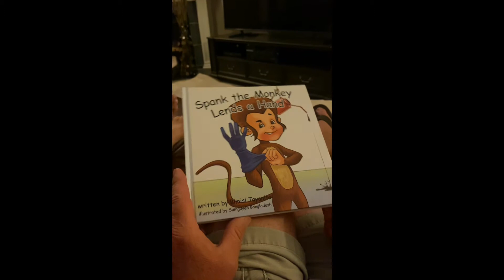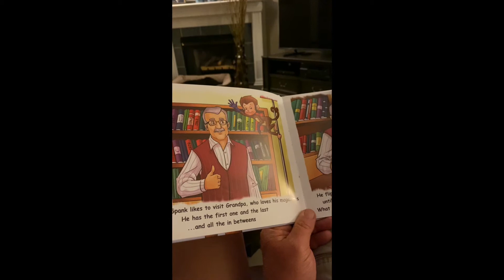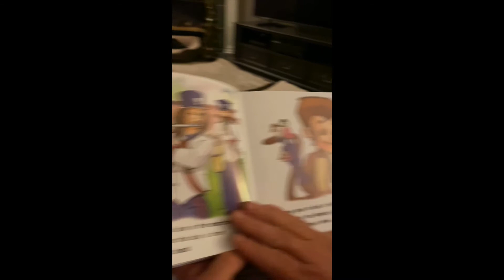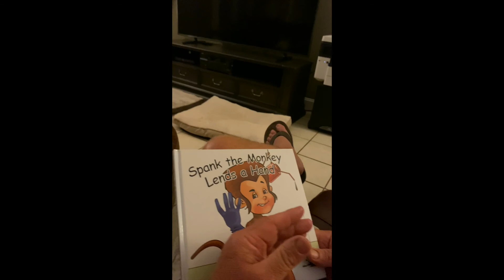"Spank the Monkey Lends a Hand" written by Bimisi Tayanita and read by Chris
Such a soothing bedtime story!  :-)